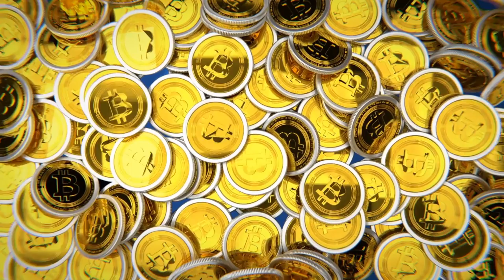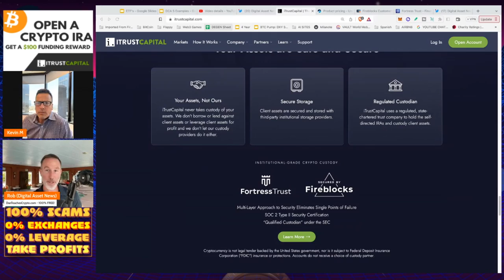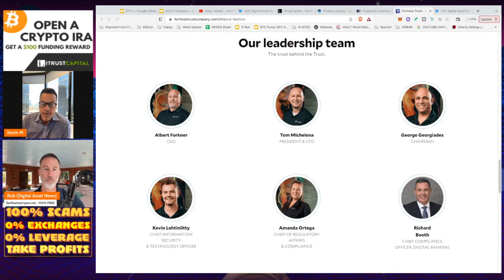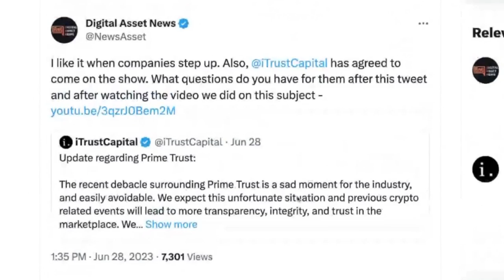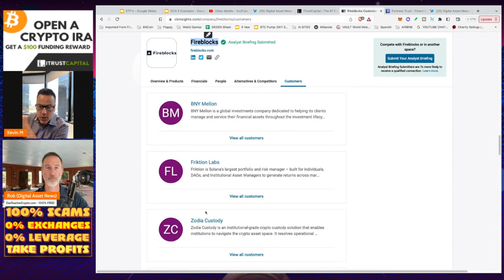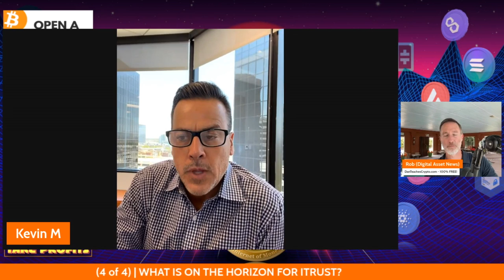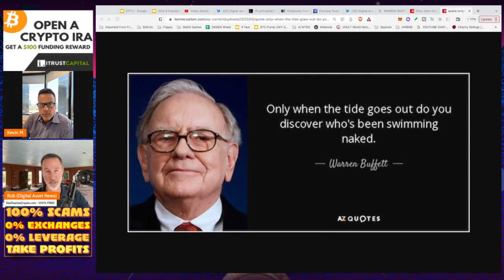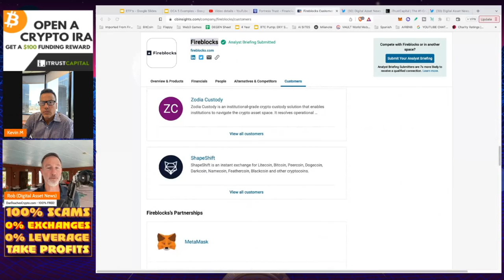DON’T TRUST, VERIFY: iTRUST INTERVIEW (FORTRESS & PRIME TRUST).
With the collapse of Prime Trust everyone is asking, "Who's NEXT?"
What's the connection between Prime Trust & Fortress, and now iTrust.
This is the iTrust interview with CEO Kevin Maloney.

HAVE Q's for iTRUST?

0:00 - Market Recap | Topics Overview
2:04 -

●▬▬▬▬▬▬CRYPTO ESSENTIALS▬▬▬▬▬▬▬●

●▬▬▬▬▬▬▬▬FOLLOW D.A.N.▬▬▬▬▬▬▬▬▬▬●

●▬▬▬▬▬▬▬▬STRATEGIES▬▬▬▬▬▬▬▬▬●

●▬▬▬▬▬RECOMMENDATIONS▬▬▬▬▬●